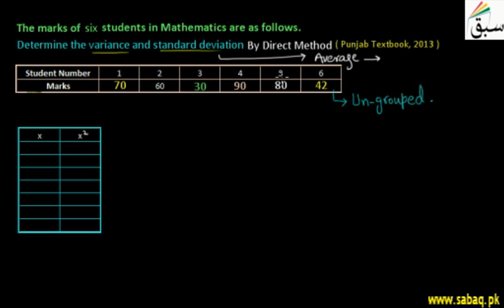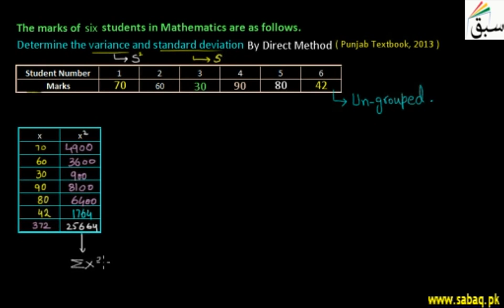Problem-Calculation of S.D by Direct Method, Math Lecture | Sabaq.pk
Solve textbook problem on standard deviation using direct method
This video is about: Problem 1: Calculation of S.D by Direct Method . Practice tests and free video lectures for Physics, Chemistry, Biology, Math’s, Computer Science, English & more subjects are also available at Sabaq.pk. So, subscribe to Sabaq.pk/Sabaq Foundation now and get high marks in your exams.

CLASSES WE COVER AT SABAQ.PK / SABAQ FOUNDATION:

1. KG
2. Class 1
3. Class 2
4. Class 3
5. Class 4
6. Class 5
7. Class 6
8. Class 7
9. Class 8
10. Class 9
11. Class 10
12. Class 11
13. Class 12
14. Class 13
15. Class 14
16. MCAT
17. ECAT
18. CSS

BOARDS WE COVER AT SABAQ.PK / SABAQ FOUNDATION:

1. FBISE
2. Sindh Board
3. KP Board
4. Balochistan Board
5. Cambridge

STUDY MATERIAL WE OFFER AT SABAQ.PK / SABAQ FOUNDATION:

1. Physics Lectures
2. Chemistry Lectures
3. Mathematics Lectures
4. Biology Lectures
5. English Lectures
6. General Science Lectures
7. Computer Science Lectures
8. General Math Lectures
9. Accounting Lectures
10. Statistics Lectures
11. Advance Accounting Lectures
12. Cost Accounting Lectures
13. Practice Tests
14. Physics Practical
15. Chemistry Practical